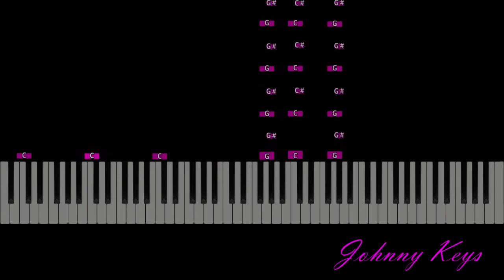DREAM ON PIANO LESSON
DREAM ON AEROSMITH PIANO TUTORIAL BY JOHNNY KEYS piano #pianotutorial